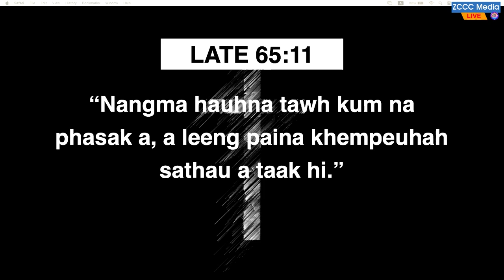New Years Eve - Sermon: Siamah Hau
Welcome to ZCCC New Years Eve!